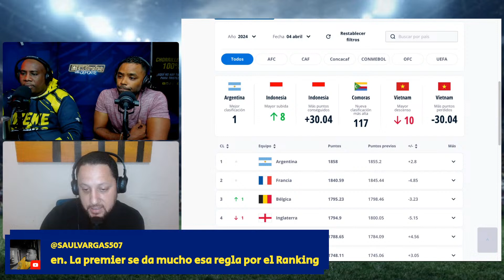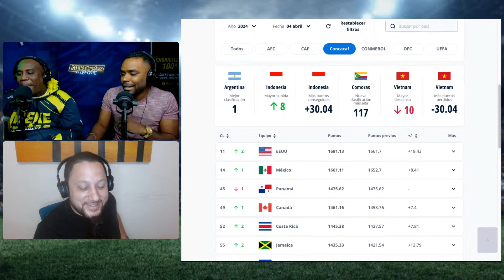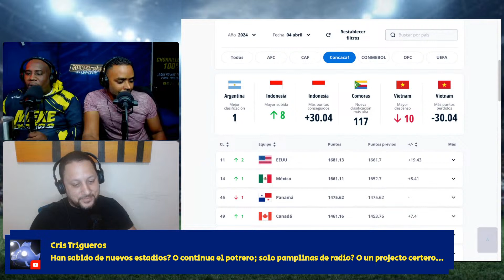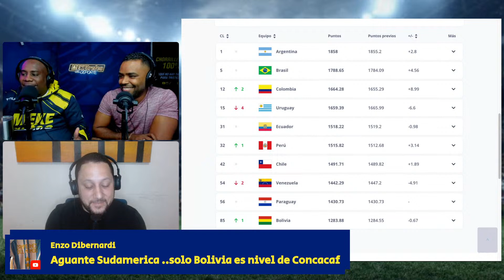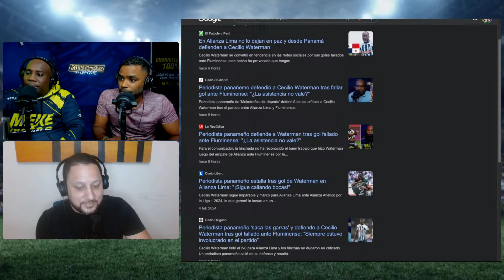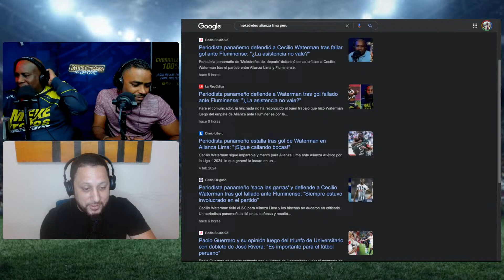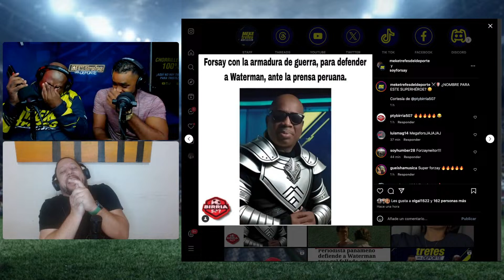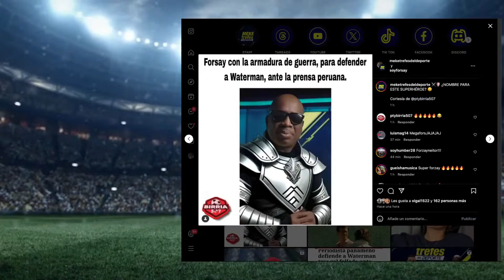MEKETREFES EN VIVO | Centroamérica en el Ranking FIFA |Selección de Panamá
¿Podrá tener lugar en la Selección de Panamá?, Actualidad Selección de Panamá